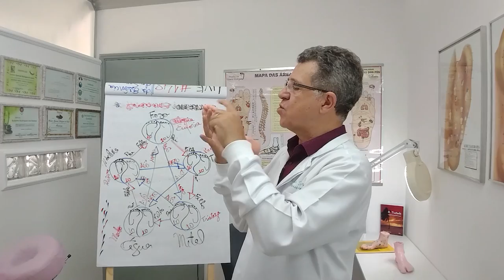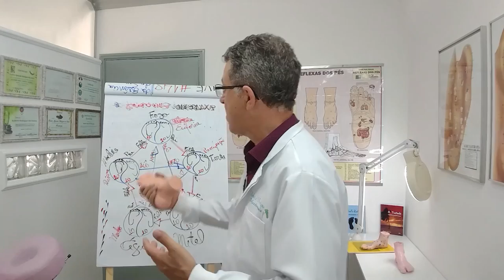10 Dicas para Você se Sentir Mais Segura para Atender | reflexologia Podal | Método SPO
10 Dicas para Você se Sentir Mais Segura para Atender | reflexologia Podal | Método SPO